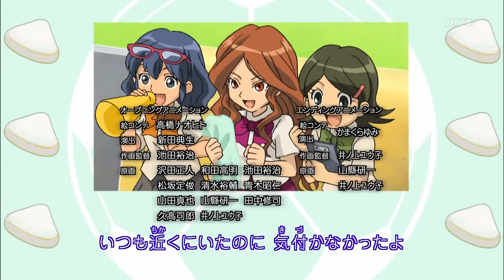test4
録画機 Panasonic DMR-BW870
モード HL
放送局 D-WTV(テレビ和歌山)
AVCREC→RipAVCREC→tsMuxeRGUI→Aviutl
23.976fps